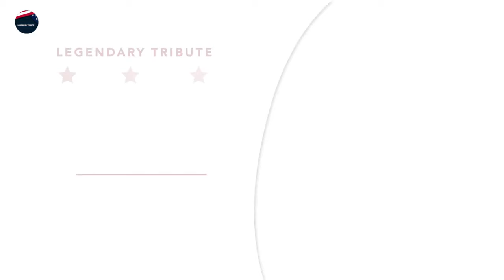16 Famous Celebrities Who Passed Away This Week | September 2023, Week 1 | News Today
16 Famous Celebrities Who Passed Away This Week | September 2023, Week 1 | News Today

1. Wilma Briggs
2. Edith Marion Grossman
3. Steven Scott Harwell
4. James Yancey Jones
5. Eddie Doyle Meador
6. Ferid Murad
7. Gary Malcolm Wright
8. Lee Halliday
9. Molly E. Holzschlag
10. George Lefont
11. Larry Chance
12. Richard Davis
13. Steve Roden
14. Louis Vitale
15. Charles Gayle
16. Edward William George Hide